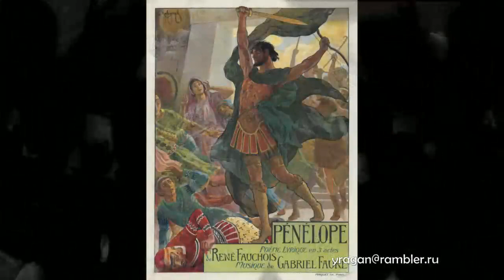Рошгросс Жорж Georges Rochegrosse биография работы